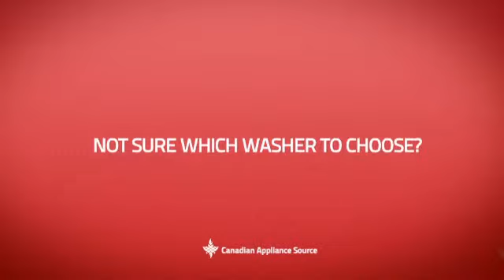Inglis IV4800X Top Load Washer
This Inglis IV4800X Top Load Washer is brought you Inglis IV4800X Top Load Washer, 27 in, 3.6 cu.ft, with 16 Cycles, 3 Water Levels, Porcelain Wash Basket, Detergent, Bleach and Fabric Softener Dispenser, Double Action Plus Agitator and 4 Temps